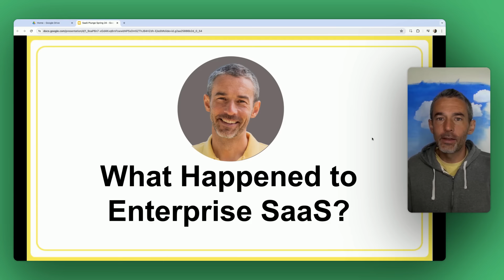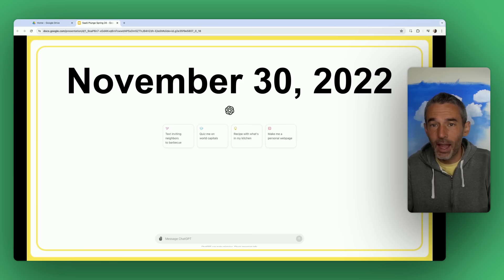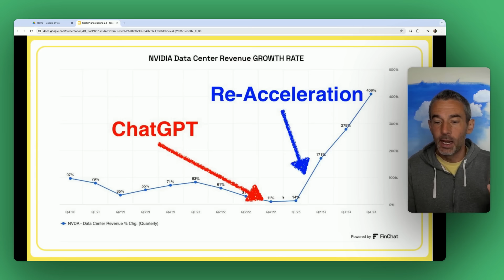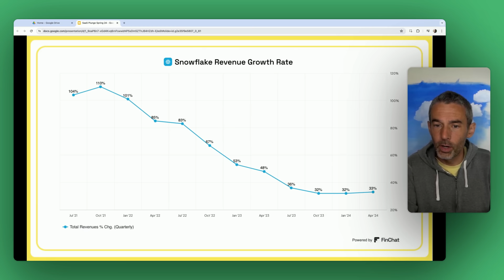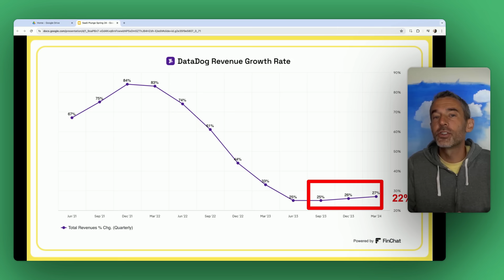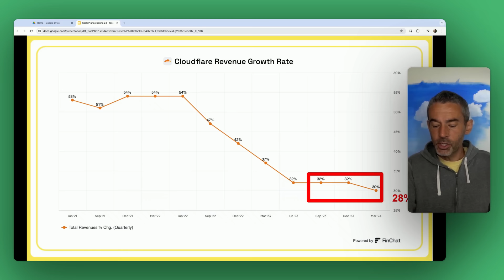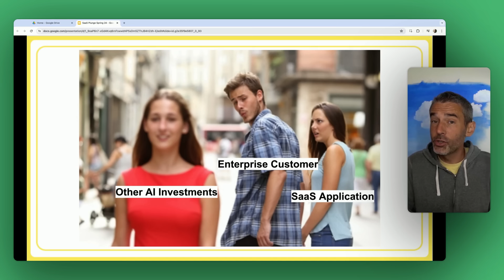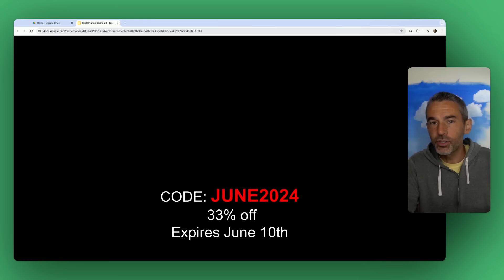Why Are SaaS Stocks Crashing?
👨‍💼 Follow the Brian's Antifragile Portfolio SavvyTrader Code: JUNE2024

▼ABOUT US:▼
👨‍💼Brian Feroldi is an author investor, YouTuber, and financial educator. He's been investing in the stock market since 2004. He's made EVERY investing mistake you can make. He now spends his time teaching others how to invest better. Brian sends a FREE weekly email called Long Term Mindset where he shares one investing lesson and 6 pieces of simple content that encourage readers to think and do better with their money.

👨‍💼Brian Stoffel is a writer, investor, YouTuber, and financial educator. He's a teacher at heart. Brian has been investing for over a decade and has written over 4,000 articles for The Motley Fool. Brian worked as a middle school teacher in Washington, DC for over 5 years. He and his wife had a “mini-retirement” in Costa Rica and now spent a portion of their year there in a containership home. Brian plans his life and his investments around “antifragile” principles.